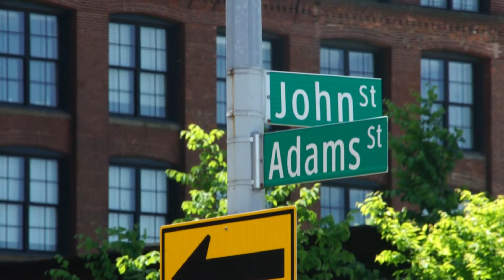View of One World Trade Center from Lower Manhattan, DUMBO area.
22 May 2019, this is the view.  This is amalgam of short clips pasted together.  Temps were in the low 70's, winds about 5 mph ESE.